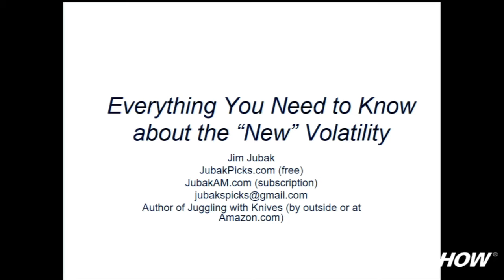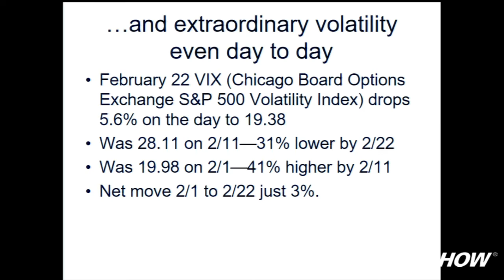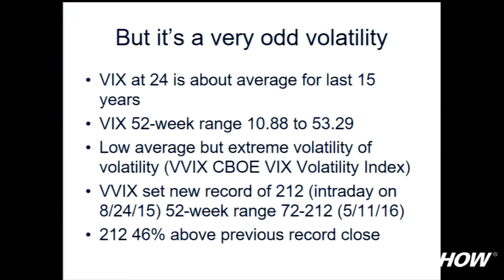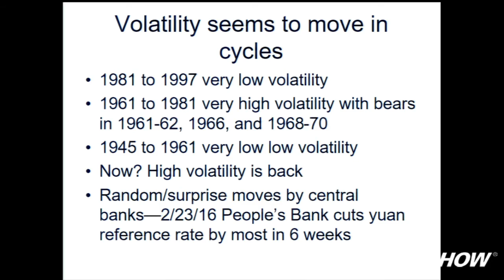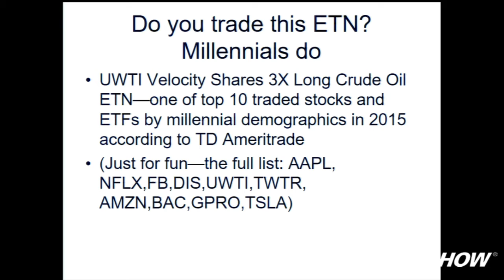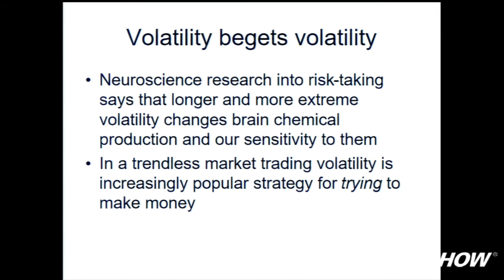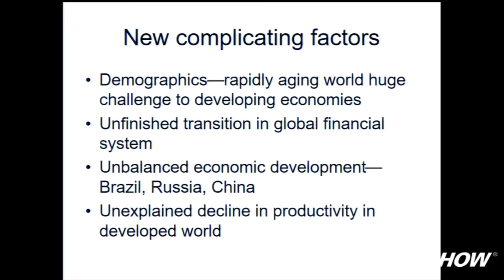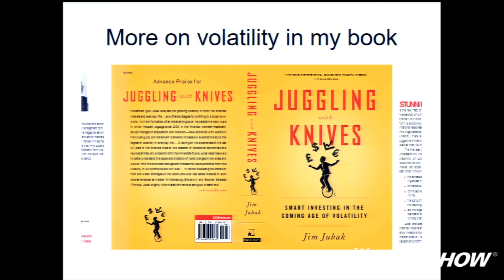Everything You Need to Know to Profit from an Age of Volatility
Just look at the first quarter—the worst start to the year for the S&P 500 ever and yet change of less than 1% for the quarter and the year to March 2015. Expect more of the same ahead.